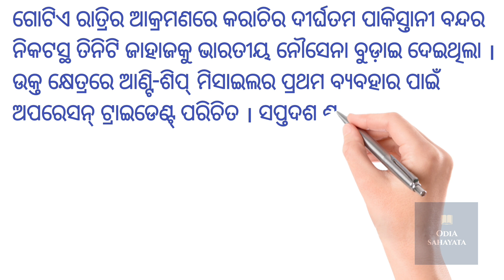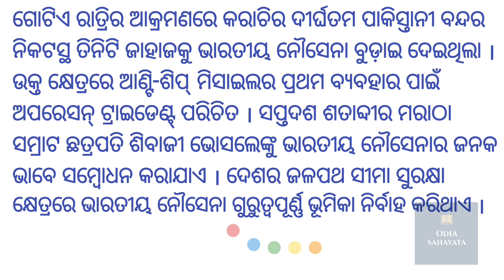ଭାରତୀୟ ନୌସେନା ଦିବସ / ଡିସେମ୍ବର ୪ / Indian Navy Day / 4 December